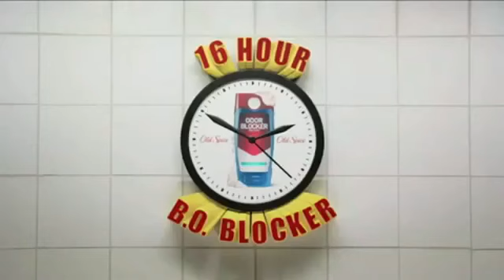Old Spice | Tiger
That's Right